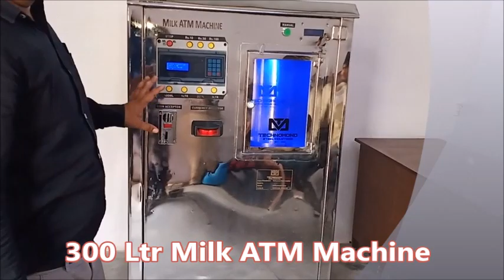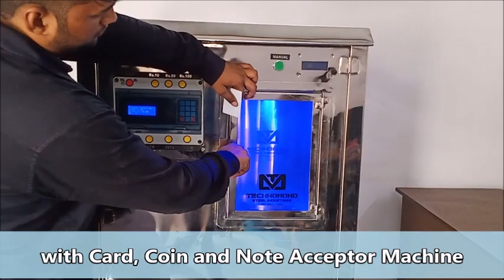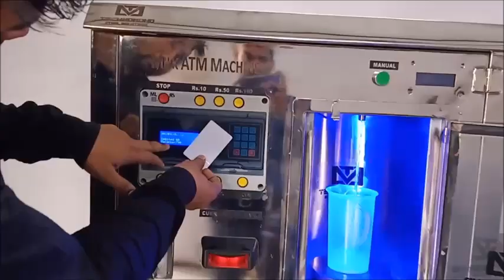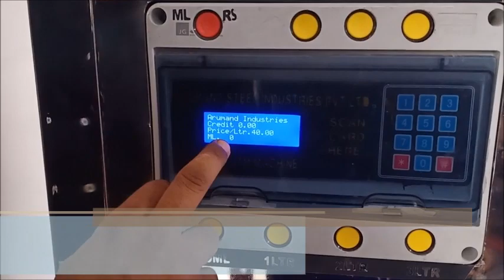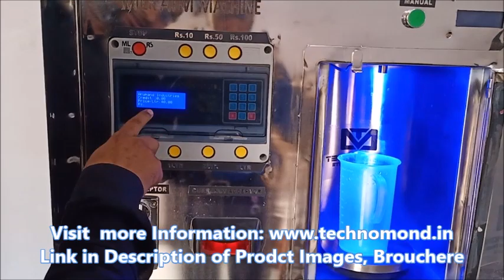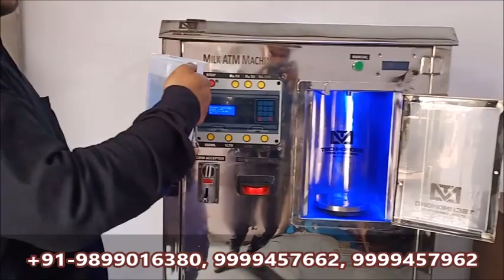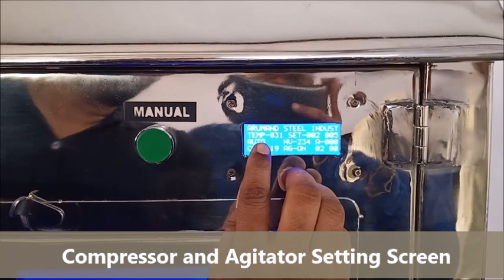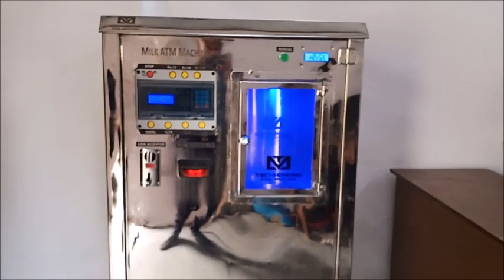300 Ltr Milk ATM Machine with Card, Coin and Note Acceptor, Milk Vending Machine Manufacturers